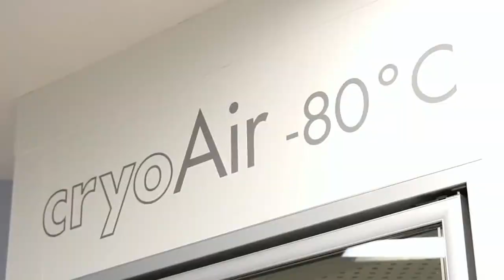05.05.2020 УТРЕННИЙ ФРЕШ САНАТОРИЙ РУЖАНСКИЙ